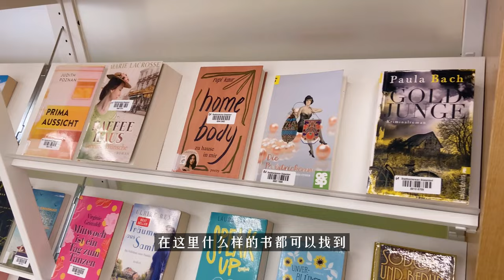极简 低碳 | 我不再购买的5件物品 | 不消费的快乐 | 重复利用 | 替代品 Minimalism Sustainable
不消费的快乐，Mia终于懂了！在我尝试着减少购物欲望，重复利用代替一次性物品之后，发现生活轻松了好多^ ^

去年1月开始尝试极简低碳的生活，慢慢了解自己需要什么，消费行为对环境和心情的影响，体会到“刚刚好”就很好。The opposite of more is enough

总结出几类我不再需要购买的物品，心得体会想分享给大家。如果大家有什么极简低碳生活的经验，也请分享给我，谢谢~

00:14-00:58 帆布包
00:58-01:08 好看的杯子
01:08-01:48 新纸质书
01:48-02:20 瓶装日化用品
02:20-02:54 经期护理用品